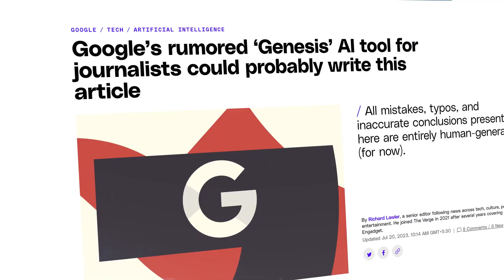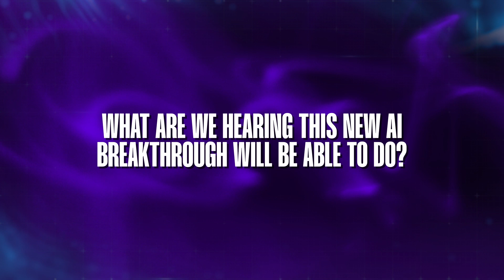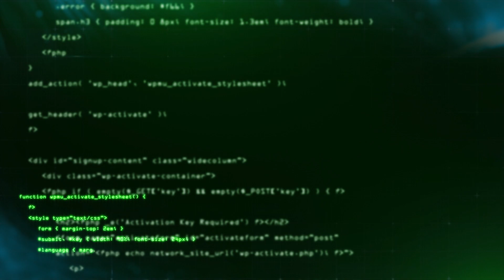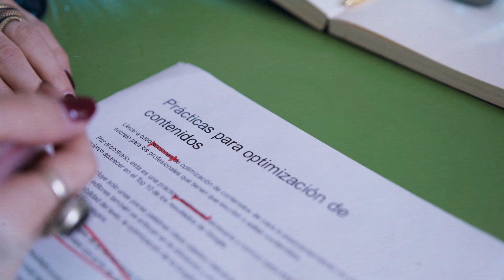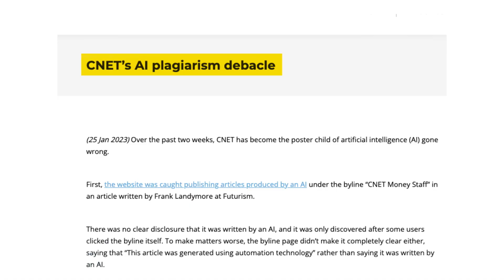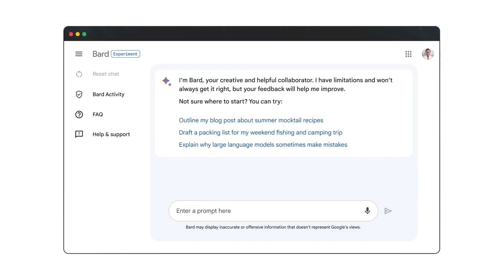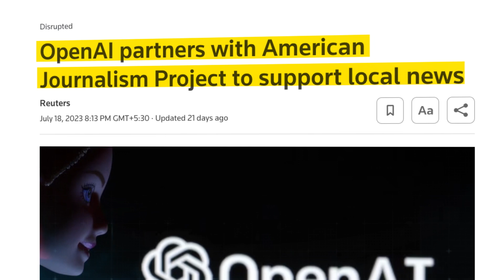Google Unleashes Genesis, The ULTIMATE AI Assistant That Puts ChatGPT to Shame!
Google is becoming a force to be reckoned with in the fight for AI supremacy.  Introducing google Genesis, in our opinion the most powerful AI in the journalism industry.